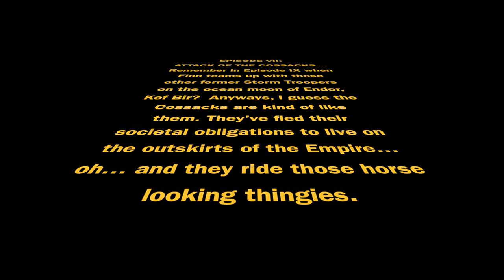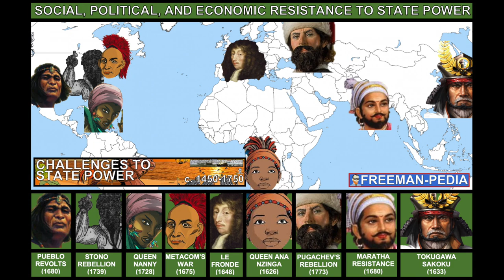ILLUSTRATIVE EXAMPLES: COSSACKS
ILLUSTRATIVE EXAMPLES: COSSACK REVOLTS
Tired of Catherine the Great? She's not even Russian?!? I got an idea. Let's roll out to the Steppe, like that Steppe-life and overthrow this Serf-Loving Tsarina and take Russia BACK!